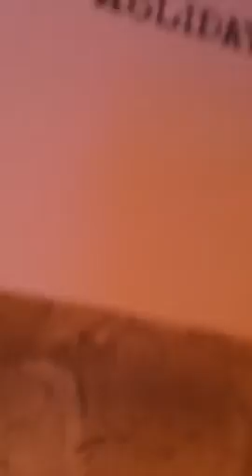Fan mail! Thank you S____a